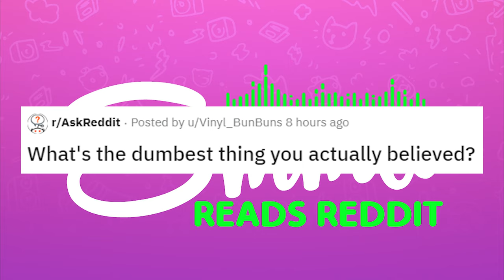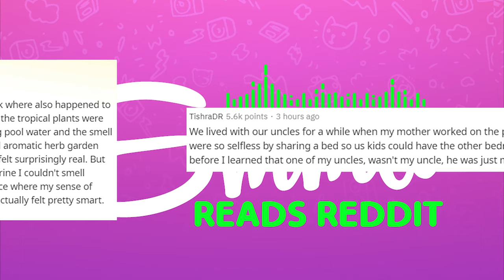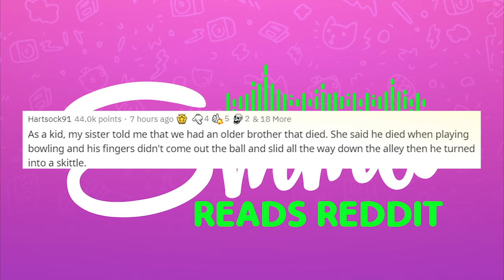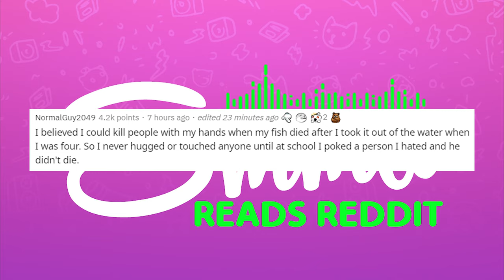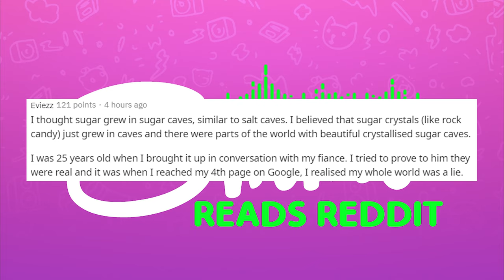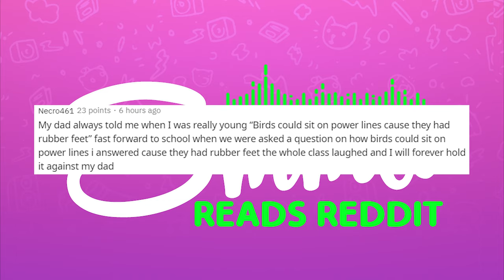r/AskReddit - What's the Dumbest Thing You Actually Believed?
Today I read from r/AskReddit where redditors were asked, What's the dumbest thing you actually believed?